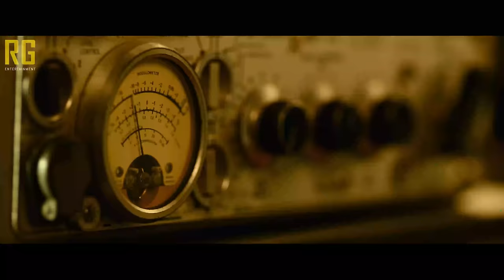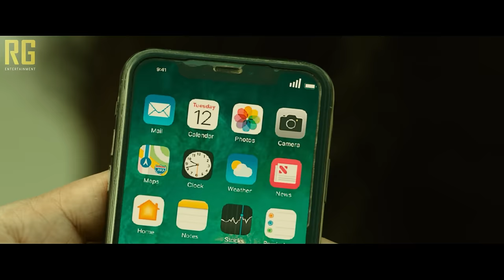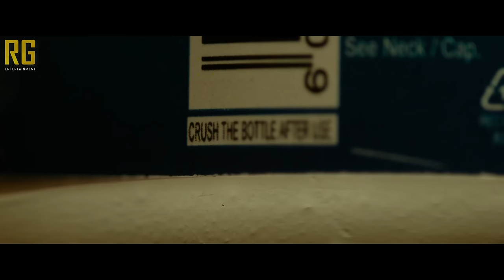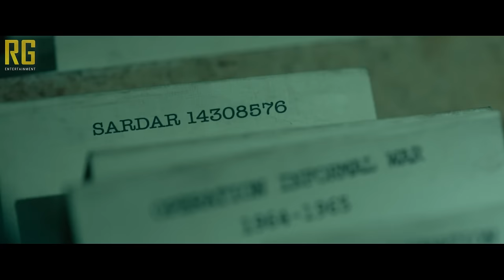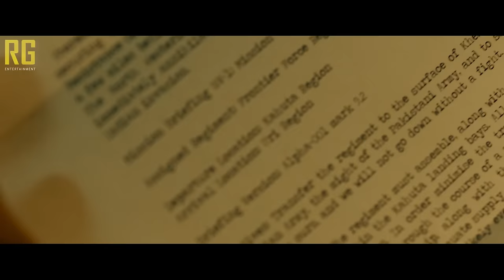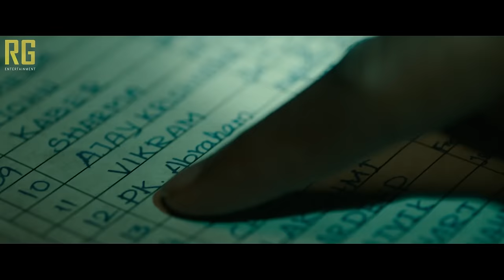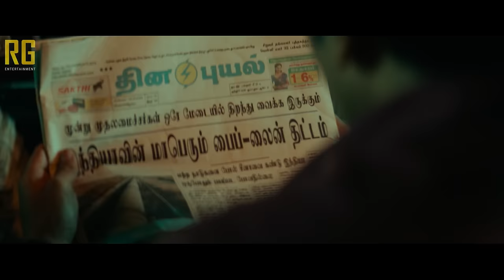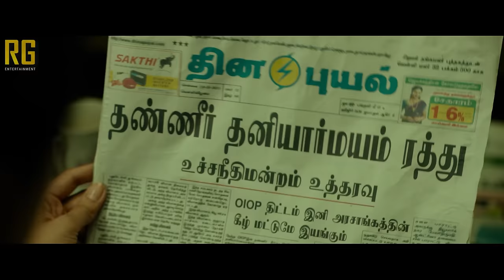SARDAR (2022) Hindi Dubbed Full Movie | Starring Karthi, Chunky Pandey, Raashii Khanna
Written by: P. S. Mithran
Pon Parthiban
Roju
Binpu Ragu
Geevee

Starring: Karthi
Raashii Khanna
Rajisha Vijayan
Chunky Pandey
Laila